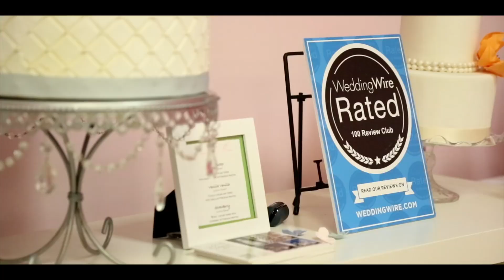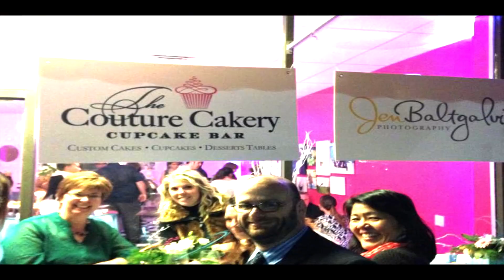Makeup by Carmina Cristina | Couture Cakery & Beauty Bar Grand Opening in Lemoyne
Opening October 29, 2013 in Lemoyne, Pennsylvania. Makeup by Carmina Cristina. Jasmine Clouser Couture Cakery. Jen Baltgalvis Photography. Music by Roy Orbison from the Pretty Woman Soundtrack. Video produced by SV MEDIA Productions. 2013.